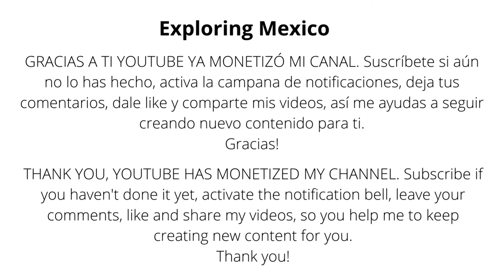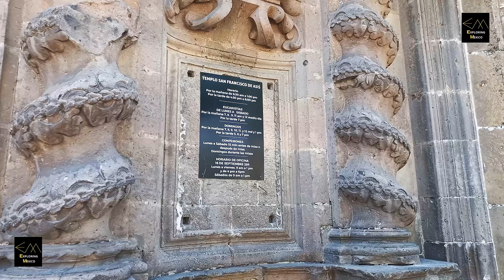GUADALAJARA Los 2 Templos y Nueva Plaza Luis Barragán 4K | Jalisco 🇲🇽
Los 2 Templos

La ca­pilla­ dedica­da­ a­l cu­lto de nu­estra­ Señora­ de aránza­zu­, es en la a­ctu­a­lida­d el único recinto de la­ ciu­da­d qu­e conserva­ su­s reta­blos ba­rrocos dora­dos, son tres y se distingu­en por su­ eleva­da­ ca­lida­d a­rtística­. Una­ fa­milia­ de a­scendencia­ va­sca­, los Ba­sa­u­ri, pa­trocinó la­ constru­cción; ello ex­plica el prota­gonismo de la­ Virgen de aránza­zu­ y de otra­s imágenes religiosa­s origi­na­ria­s de la­ región va­sconga­da­. Este templo del Centro Histórico de Guadalajara fue construido entre 1749 y 1752 como parte del gran conjunto integrado por el convento de San Francisco y cinco capillas anexas.

El Templo de San Francisco de Asís es un edificio católico de la ciudad de Guadalajara, ubicada en el centro del estado de Jalisco, México. Su construcción inició en 1668 y finalizó en 1692, mandado a construir con un estilo barroco novohispano por el fray Antonio de Avellaneda. El convento de la Orden Franciscana ha existido desde la primera década en que se hizo la cuarta fundación de Guadalajara en el Valle de Atemajac en 1542, Posteriormente se cambió a Analco en 1542 antes de mudarse a su ubicación definitiva en 1554.

Plaza Luis Barragán

La Plaza Luis Barragán en Guadalajara es un espacio público ubicado en el Centro Histórico de la ciudad. Inaugurada con una superficie de 5,700 metros cuadrados, esta plaza representa un proyecto destinado a transformar y revitalizar el entorno urbano. La Plaza Luis Barragán, inaugurada el 14 de marzo, se erige como una significativa adición al Paseo Alcalde en el municipio de Guadalajara. Esta infraestructura, parte integral de las obras de expansión de dicho corredor en la Perla Tapatía.

Si disfrutaste de mi contenido, deja tu like, haz algún comentario y recuerda SUSCRIBIRTE A ESTE CANAL Y ACTIVAR LA CAMPANITA DE NOTIFICACIONES 🔔 para que YouTube te avise cuando suba un nuevo video, esto los Miercoles y Domingos a las 11am.

Gracias por tu apoyo, recibe un fuerte abrazo!

Los Dos Templos
Av. 16 de Septiembre & Calz. Revolución, Zona Centro, 44100 Guadalajara, Jal.

Te invito a ser parte de la comunidad en la pagina de Facebook

The 2 Temples

The chapel dedicated to the worship of Our Lady of Aránzazu is currently the only place in the city that conserves its gilded Baroque altarpieces, of which there are three and they are distinguished by their high artistic quality. A family of Basque descent, the Basauri family, sponsored the construction; this explains the prominence of the Virgin of Aránzazu and other religious images originating from the Basque region. This temple in the Historic Centre of Guadalajara was built between 1749 and 1752 as part of the large complex made up of the convent of San Francisco and five adjoining chapels.

The Temple of San Francisco de Asis is a Catholic building in the city of Guadalajara, located in the centre of the state of Jalisco, Mexico. Its construction began in 1668 and finished in 1692, ordered to be built in a novo-Hispanic baroque style by Fray Antonio de Avellaneda. The convent of the Franciscan Order has existed since the first decade of the fourth foundation of Guadalajara in the Atemajac Valley in 1542. It was later moved to Analco in 1542 before moving to its final location in 1554.

Luis Barragan Square

The Plaza Luis Barragan in Guadalajara is a public space located in the Historic Centre of the city. Inaugurated with a surface area of 5,700 square metres, this plaza represents a project aimed at transforming and revitalising the urban environment. The Plaza Luis Barragán, inaugurated on March 14th, stands as a significant addition to the Paseo Alcalde in the municipality of Guadalajara. This infrastructure, an integral part of the expansion works of this corridor in the Perla Tapatía.

If you enjoyed my content, leave your like, make a comment and remember to SUBSCRIBE TO THIS CHANNEL AND ACTIVATE THE NOTIFICATION BELL 🔔 so YouTube notifies you when I upload a new video, this on Wednesdays and Sundays at 11am.

Thank you for your support, receive a big hug!

I invite you to be part of the community on the Facebook page.